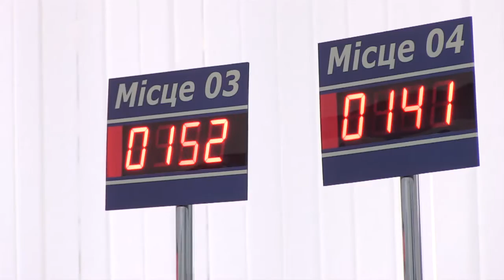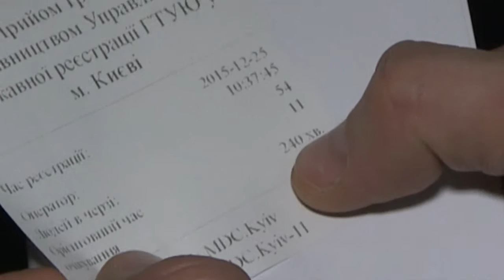Кличко очільникам районів: Час очікування у ЦНАПі не повинен перевищувати півгодини